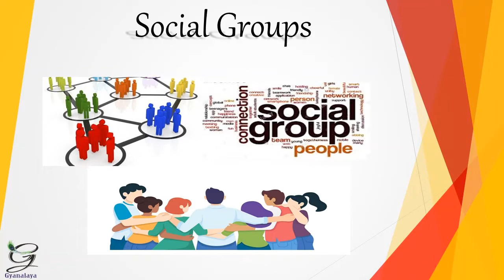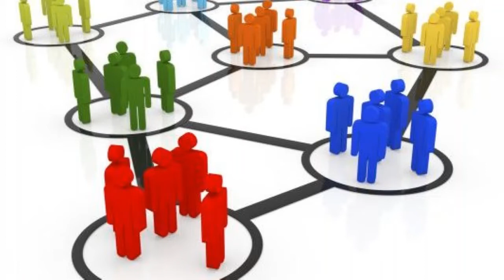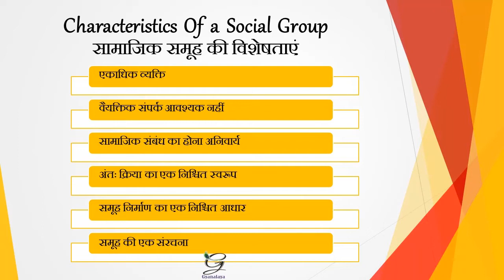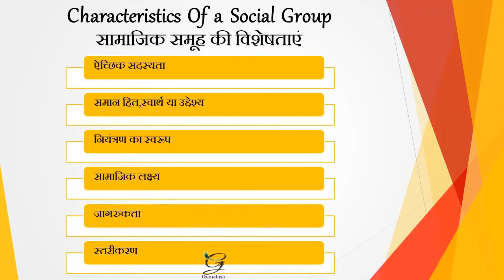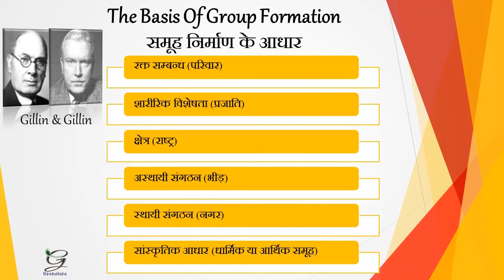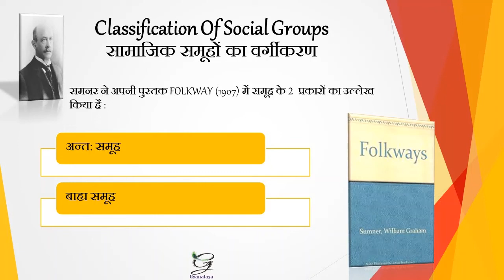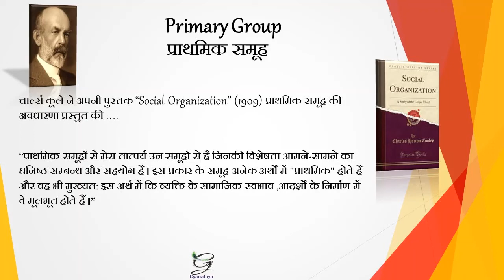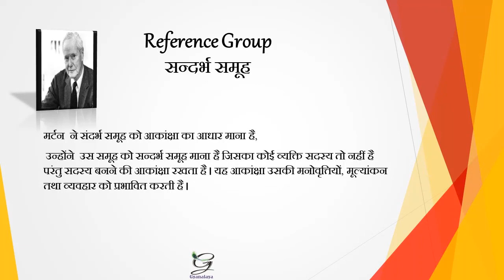Social Group || सामाजिक समूह || Basic Concept || Gyanalaya || 2021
Hello Friends,
इस वीडियो में हमने "Social Group" अर्थात सामाजिक समूह क्या है, सामाजिक समूह का अर्थ एवं परिभाषा,सामाजिक समूह  की विशेषताओं पर प्रकाश डाला है, साथ ही समूह के निर्माण के आधार पर चर्चा की है,हमने इस वीडियो में विभिन्न समाजशास्त्रियों के द्वारा समूह के वर्गीकरण पर भी संक्षेप में चर्चा की है और हम आगे के वीडियो में समूह के वर्गीकरण पर विस्तार से चर्चा करेंगे । Friends आशा है आपको हमारा यह Video जरूर पसंद आएगा और अगर आपको यह वीडियो पसंद आता है तो आप हमारे इस Video को like कीजिए, share कीजिए तथा हमारे चैनल को  सब्सक्राइब कीजिए और अपने वैल्युएबल कमेंट हमारे कमेंट बॉक्स में लिख कर भेजते रहिए ताकि हम आगे आपको भविष्य में भी अन्य जानकारीप्रद videos प्रदान करते रहे जिससे आप और समाजशास्त्र के तमाम विद्यार्थी लाभान्वित होते रहे |